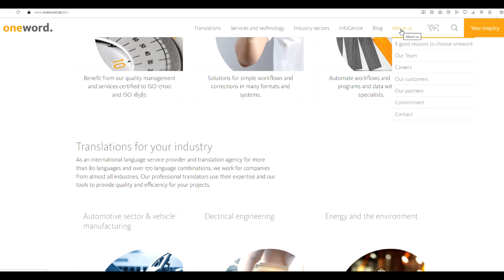Unlock Online Earnings: Freelance Success at Oneword